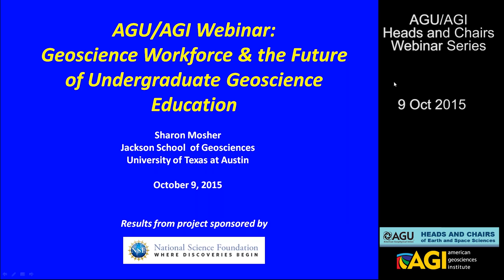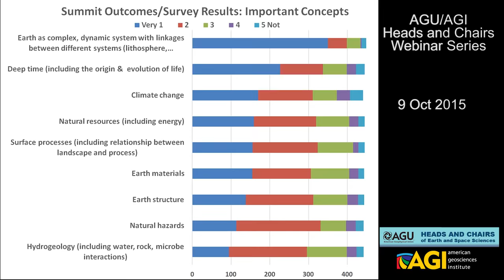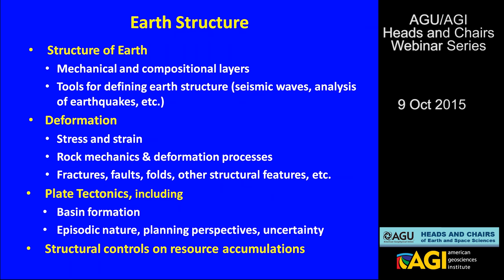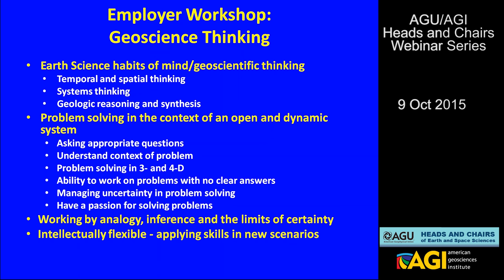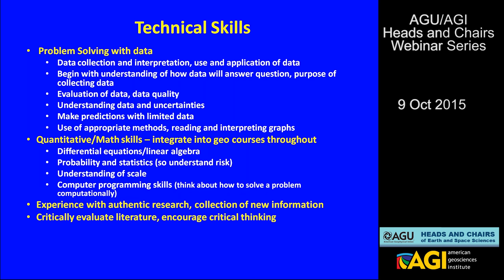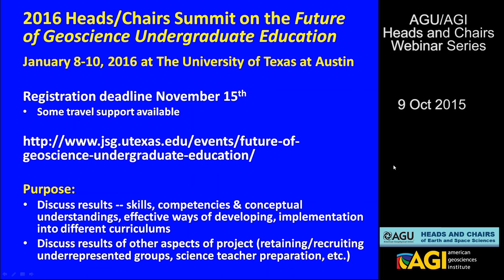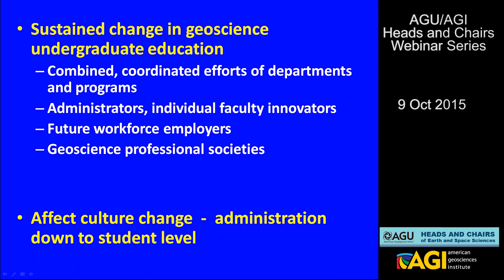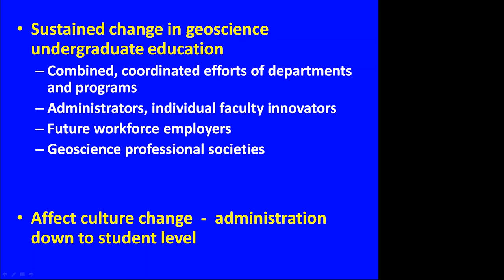Geoscience Workforce & the Future of Undergraduate Geoscience Education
The October 2015 AGU/AGI heads and chairs webinar looking at the results of the 2015 Summit on Undergraduate Geoscience Education Employers workshop.  Results of surveys on skills and competencies expected by employers is detailed.